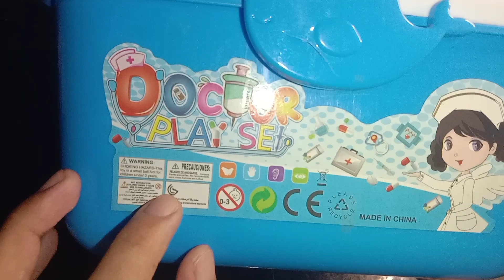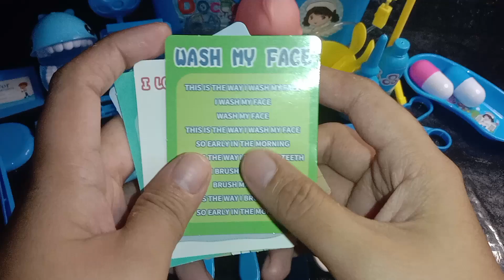16:51 Minutes Satisfying with Cute Blue Doctor Playset ASMR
16:51 Minutes Satisfying with Cute Blue Doctor Playset ASMR